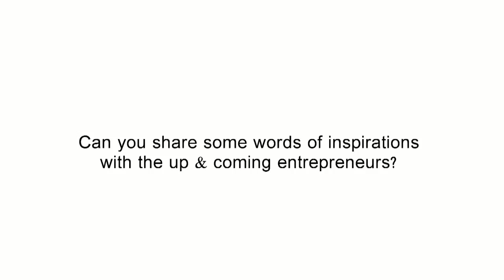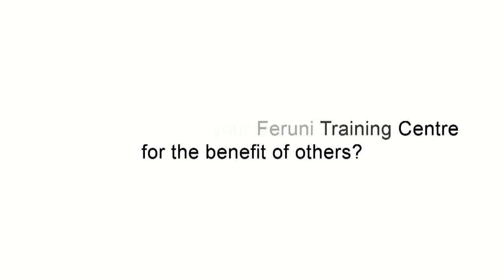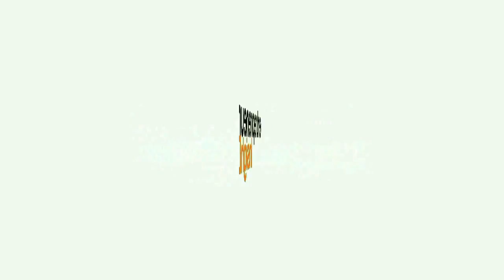Dato' CC Ngei of Feruni Ceramiche Sdn Bhd shares his success strategies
Dato' CC Ngei, Managing Director of Feruni Ceramiche Sdn Bhd sits down with EI and shares his strategies in achieving business success.